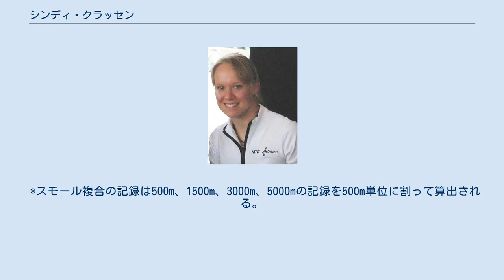シンディ・クラッセン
シンディ・クラッセン（Cindy Klassen、1979年8月12日 - ）はカナダの女子スピードスケート選手。
マニトバ州ウィニペグ出身。
 4歳の頃からアイスホッケーを始め、カナダ代表のユースチームに所属。
1998年の長野オリンピックから実施された「女子アイスホッケー」のカナダ代表を目指していたが最終選考で落選し、18歳でスピードスケートに転向した。
 すぐに才能を発揮し、2002年ソルトレークシティオリンピックの3000mで銅メダルを獲得。
 その後、練習中に他の選手と衝突して右腕の腱を切るという大怪我に見舞われ、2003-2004シーズンを棒に振った。
 2006年トリノオリンピックでは金1、銀2、銅2の計5個のメダルを獲得。
1大会で5個のメダルを獲得した最初のカナダ人選手となった。
またスピードスケート競技では、1980年レークプラシッドオリンピックで5個の金メダルを獲得したエリック・ハイデンに並ぶタイ記録となった。
閉会式では旗手を務めた。
 トリノオリンピックの後、カナダのアマチュア選手としては異例の約100万カナダドルでマニトバ・テレコム・サービス(MTS)とスポンサー契約を結んだ。
さらにマクドナルドと契約した。
2006年12月、カナダの年間最優秀スポーツ選手に与えられるルー・マーシュ賞を受賞した。
 2010年バンクーバーオリンピックではメダルは獲得できなかった。
2013年にソチオリンピック後の現役引退を表明したが、オリンピックには出場できなかった。
2015年正式に現役引退した。
 2006年、トロントにて クラッセンは通算で17回世界記録を更新した。
2006年3月18日に出した3000mの世界記録は13年間に渡って破られなかった。
2019年10月現在も以下の種目で世界記録を保持している。
 *スモール複合の記録は500m、1500m、3000m、5000mの記録を500m単位に割って算出される。